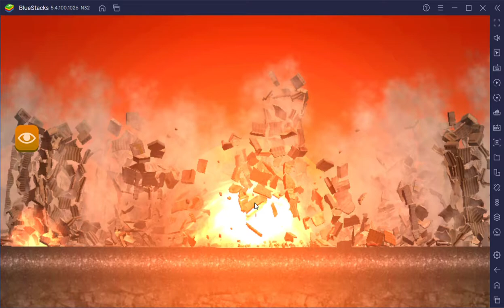It's just a prank brooooo!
that's all it is